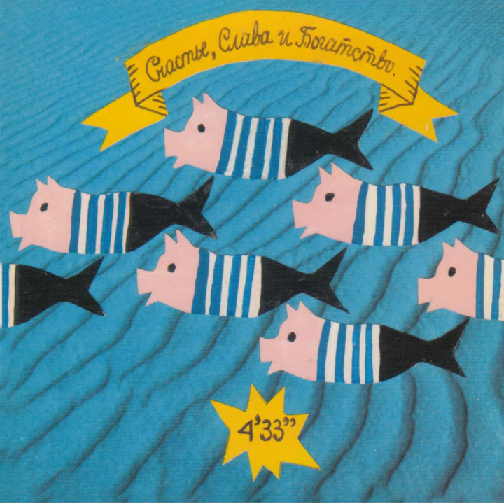Several Possibilities of the Use of Quasi-Citations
Several Possibilities of the Use of Quasi-Citations · Alexei Aigui · Ensemble 4'33"

Happiness, Fame and Fortune

Composer: Alexei Aigui